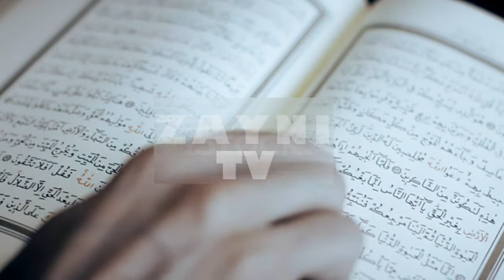What is True Patience| Allah Loves Patience| Power of Patience| Motivational Video| Zayni TV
Assalam O Alaikum Zayni TV Family I hope you are all doing good.
Sabar aur istiqamat| Power of Patience| Motivational Video| Zayni TV